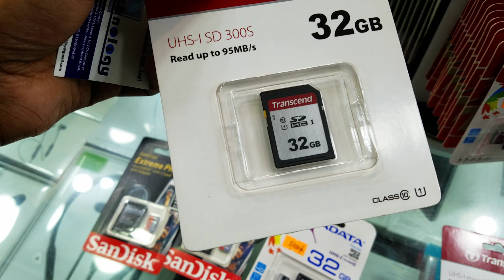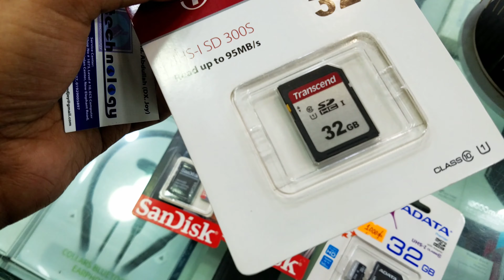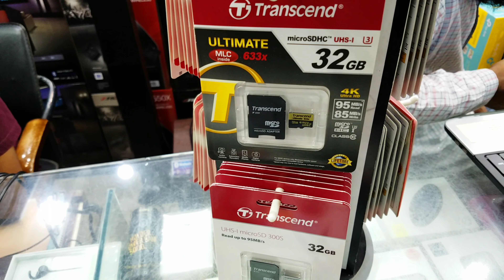অরিজিনাল মেমোরি কার্ড কিনুন || Memory card price in bd ||Memori card price || zk shopnil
Title: অরিজিনাল মেমোরি কার্ড কিনুন || memory card price in bd ||memori card price || zk shopnil ..

আমার আরো ভিডিও দেখুন।

shop name : Native technology
shop no : 375-76... Level -3
Multiplan center , new elephant road Dhaka- 1205.